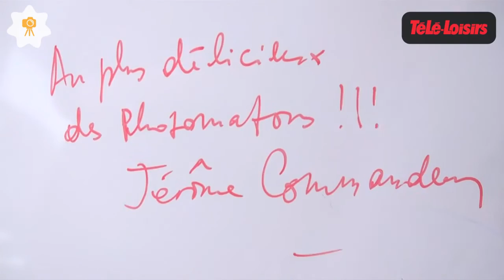Découvrez quelle actrice française fait craquer Jérôme Commandeur... La boîte à photos